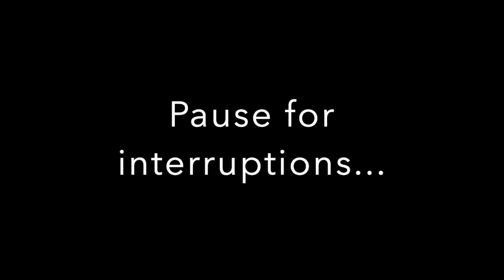Here a moo ,There a moo